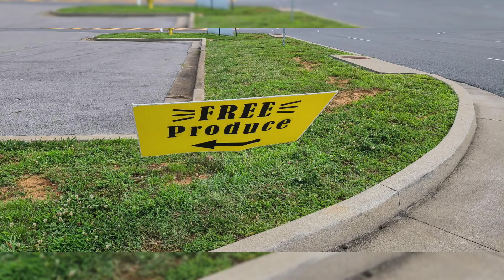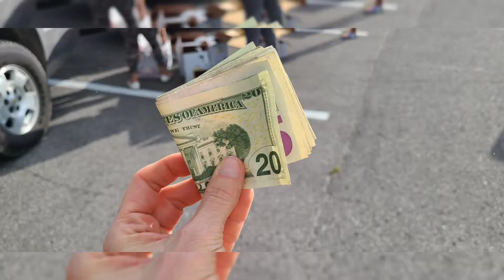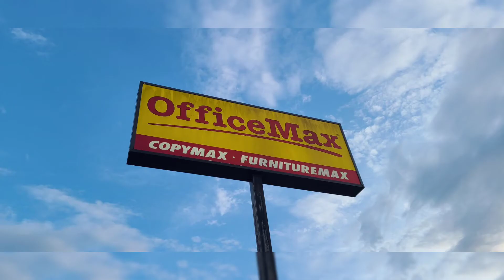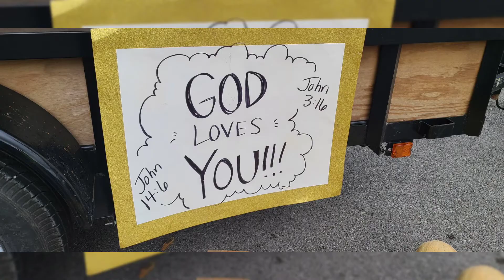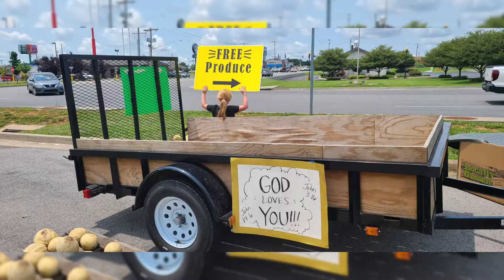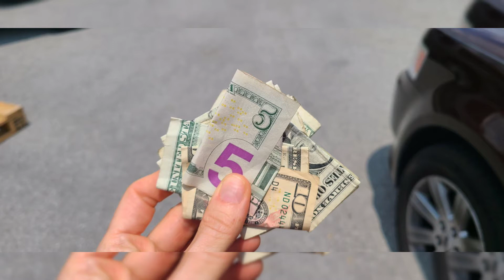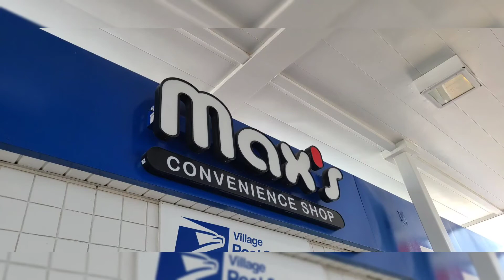FREE Produce Stand (2.0) #2